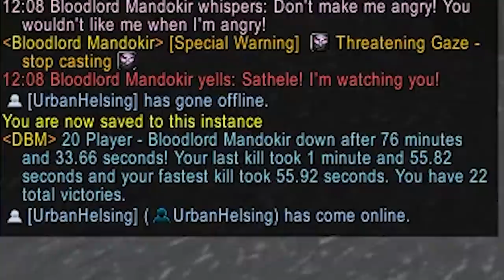WoW Classic: Funniest Moments (Ep.101)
World of Warcraft Episode opening with huge double 90+ rolls on Ribgcage and Wristguards but...

Players Featured in this World of Warcraft Episode:
0:00 Intro
0:10 damnboiitv
0:40 payo
01:04 leecherboy
01:20 maatcom
1:28 mainfinitytv
02:20 zeroji
02:50 anyung1
03:11 gorthaxgg
03:32 Naxxius
03:52 Salvdali
04:41 jokerdtv
05:05 Austinalien
05:25 Stormx
05:54 payo
06:32 Peacebladetv
06:42 Monkeynews
07:06 Asmongold
07:48 Bazamble
08:26 Copiousclassic
09:26 nohitjerome
09:47 onytipjar
10:31 orcazmom
10:47 twanny723
11:07 vamper11
11:29 payo